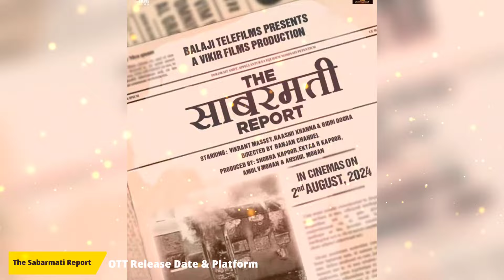The Sabarmati Report OTT & TV Release Date & Platform | Vikrant Massey Sabarmati Report OTT Update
The Sabarmati Report is a 2024 Hindi language drama thriller film written by Avinash and Arjun with direction by Ranjan Chandel, later replaced by Dheeraj Sarna.The film is produced by Balaji Motion Pictures and Vikir Films Production, with distributed by Zee Studios. It is based on Godhra train burning incident of 27 February 2002, involving Sabarmati Express train. It stars Vikrant Massey, Raashii Khanna and Riddhi Dogra.
(Release 15 November 2024 in Theatres)

In This Video We Talk About Bollywood Movie The Sabarmati Report 2024 OTT Release Date & Platform Update & The Sabarmati Report TV Release Date & Platform Update

The Sabarmati Report Movie OTT Par Kab Ayegi
The Sabarmati Report OTT Release Platform
The Sabarmati Report OTT Release Date
The Sabarmati Report OTT Release Update

Zee5, Netflix, Jio Cinemas, Amazon Prime Videos, Chaupal Tv, Book My Show VOD Big Surprise OTT Release Date and Time Update List in This Channel

• Hindi Movie OTT Release Update
• South Movie OTT Release Update
• Hollywood Movie OTT Release Update
• Punjabi Movie OTT Release Update
• OTT Movies Review